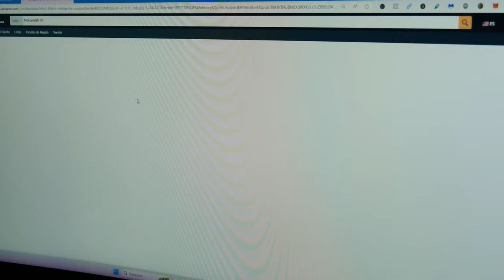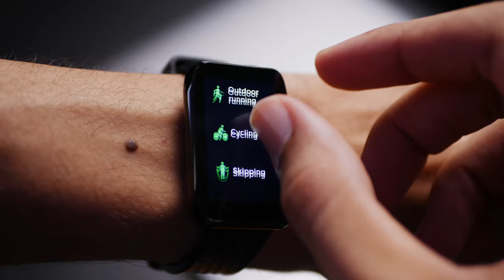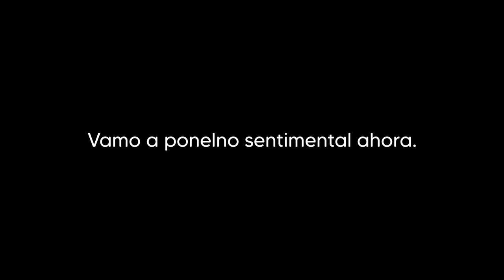Motowatch 40 - No lo compres sin ver este video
Descubre el mundo de la tecnología vestible con el MotoWatch 40 de Motorola. En este video, te llevaré a un recorrido emocionante por las funciones y el diseño de esta banda inteligente que promete cambiar tu forma de vivir y mantenerte conectado. ¿Es realmente una revolución en la tecnología o solo otro dispositivo más en el mercado? Acompáñame mientras exploramos juntos si el MotoWatch 40 es la elección perfecta para ti. ¡Prepárate para sorprenderte y descubrir si esta banda inteligente es una joya oculta o solo un destello en la pantalla! No te pierdas esta revisión, ¡tu próxima decisión tecnológica podría depender de ello!

Smart Fitness Tracker